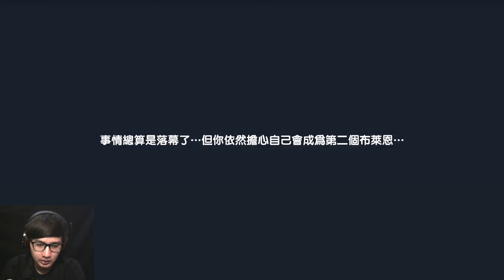Mirip Versi PC'nya | Aura Kingdom - Mobile [CN] | Android Action-RPG (Indonesia)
Halo semua, sekarang gw main Aura Kingdom Mobile (幻想神域 - 啟源女神). Akhirnya bisa mainin ini game juga. Pas dicoba ternyata emang mirip banget sama versi PC nya. Dari grafik,desain karakter, dll. Ini mah kaya main game pc tapi dari HP. Tapi overall keren ini game. Gw penasaran gmn dungeon partynya, pvpnya dan juga Raidnya :)

*APK bisa langsung download di Websitenya